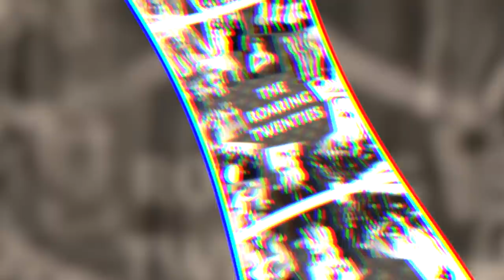10 SHOCKING Facts About Dorothy Provine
10 SHOCKING Facts About Dorothy Provine

Dorothy Provine had quite an interesting career. But what was more shocking about her was the fact that she refused to marry Frank Sinatra because he was already a divorced man, which went against her religious beliefs.

This particular video is about: 10 SHOCKING Facts About Dorothy Provine